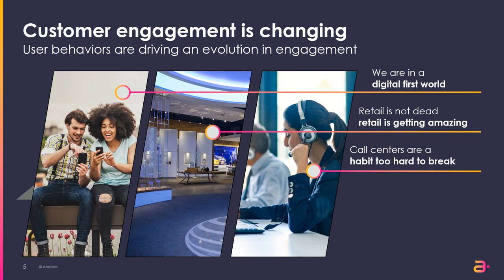Amdocs Services for Omni-Digital Users by Silver Fox Productions